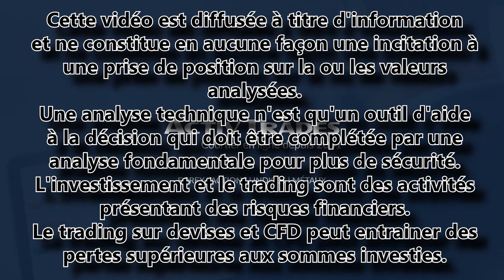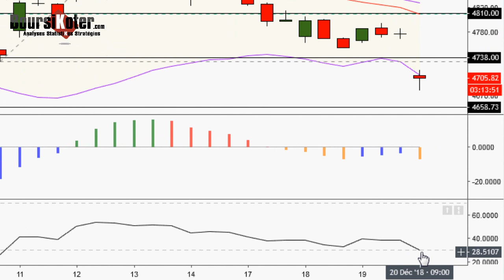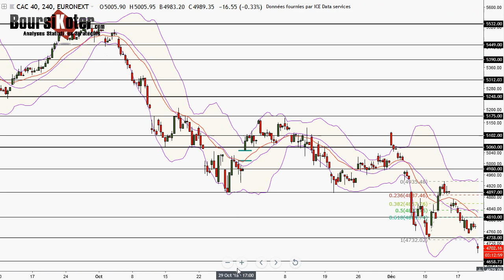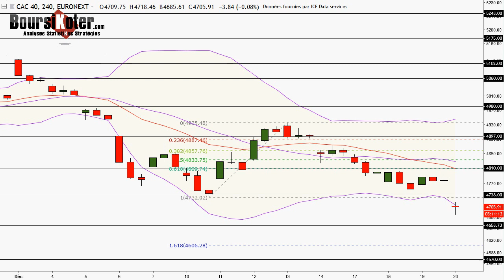CAC 40 Point Matinal du 20-12-2018 par boursikoter